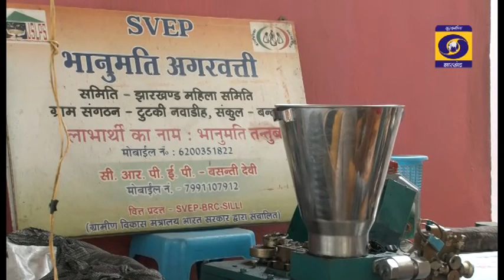Jharkhand Vikas Ki Ore 01-06-2022